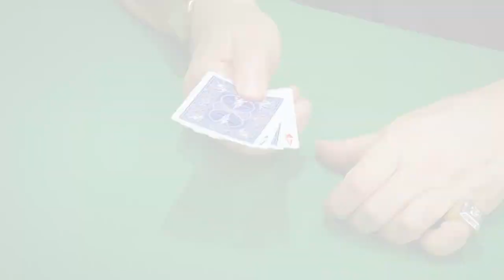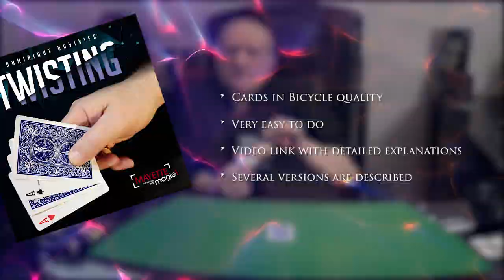Twisting by DOMINIQUE DUVIVIER (in english)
by DOMINIQUE DUVIVIER

Everyone knows Dai Vernon's classic Twisting the Aces, but not everyone has the time to work on the techniques needed to achieve this miracle.
That's why Dominique Duvivier has created this completely automatic version.
Let's recall the effect:
We show the four aces.
The cards magically turn over one by one!
It's clear, neat and without burr!
With a frightening efficiency!
Highlights :
- Cards in Bicycle quality.
- Accessible to the very beginner.
- Video link with detailed explanations.
- Several versions described.